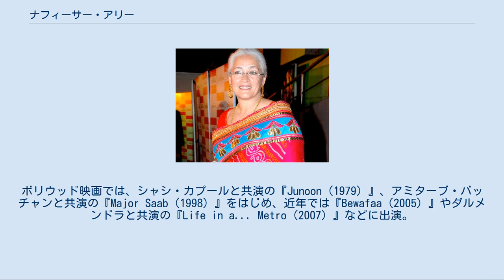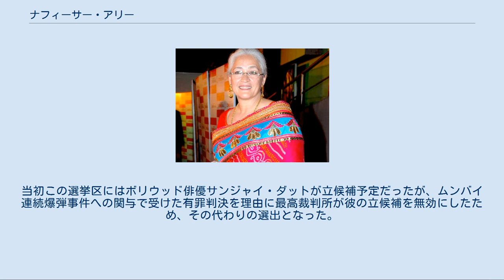ナフィーサー・アリー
ナフィーサー・アリー ナフィーサー・アリー（ヒンディー語: नफ़ीसा अली，ウルドゥー語: نفیسہ علی‎，英語: Nafisa Ali，1957年1月18日 - ）は、インドの女優、政治活動家。
ムンバイ出身。
 父親は写真家アフマド・アリー（パキスタンの同名小説家とは無関係）。
祖父はベンガル語作家で独立運動にも携わったS・ワジド・アリー。
伯母には作家でジャーナリストのザイブンニサー・ハミドゥッラーがいる。
 夫のR・S・ソーディーは、世界的に活躍した選手に政府より授与されるアルジュナ賞受賞の元ポロ選手であり、引退後の現在はインド国内の不動産開発に携わる実業家。
 カルカッタのラ・マルティニエール女子カレッジからケンブリッジ大学へと進学した。
また、ベーダンタ哲学についてスワーミー・チンマーヤーナンダから教えを受けている。
 1972年から1974年まで競泳の国内選手権を制した後、1976年にミス・インドの栄冠を手にし、翌1977年に開催されたミス・インターナショナルではフランスのソフィー・ペリンに次ぐ準ミスに選出される。
また、1979年にはコルカタ・ジムカーナー競技場で騎手も務めていた。
 その後は女優としても活動している。
ボリウッド映画では、シャシ・カプールと共演の『Junoon（1979）』、アミターブ・バッチャンと共演の『Major Saab（1998）』をはじめ、近年では『Bewafaa（2005）』やダルメンドラと共演の『Life in a... Metro（2007）』などに出演。
また南インドのマラヤーラム語映画の『Big B（2007）』に出演し、同映画界の名優マンムーティーと共演を果たしている。
 その他、エイズ啓発活動を行う市民団体「アクション・インディア」の代表を務めている。
 2004年、ローク・サバー（インド下院）選挙において南コルカタ選挙区より立候補するも落選。
 翌2005年9月にインド児童映画協会の代表に就任。
 2009年4月5日、再び巡ってきたローク・サバー選挙において、今回はラクナウ選挙区よりサマジワディ党の指名候補として出馬することが発表された。
当初この選挙区にはボリウッド俳優サンジャイ・ダットが立候補予定だったが、ムンバイ連続爆弾事件への関与で受けた有罪判決を理由に最高裁判所が彼の立候補を無効にしたため、その代わりの選出となった。